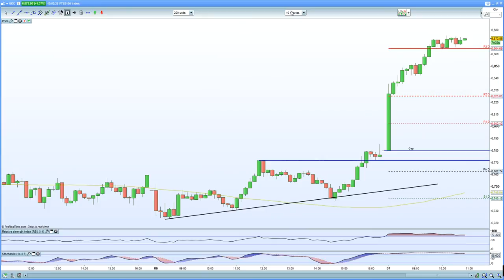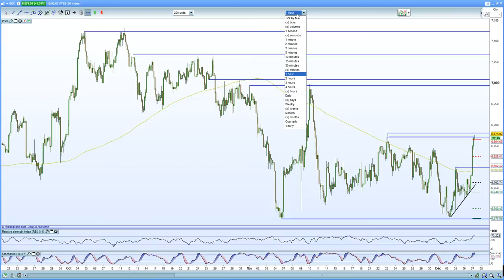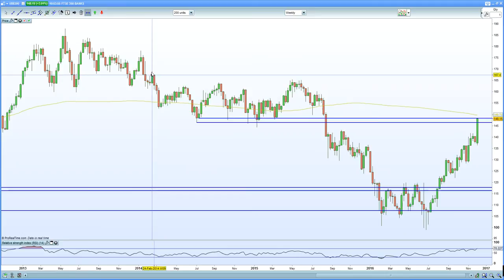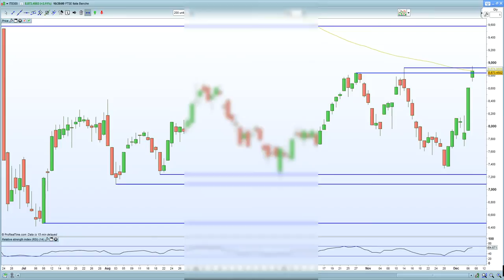FTSE 100 tests resistance at 6880 after DAX 30 breaks 10800 resistance